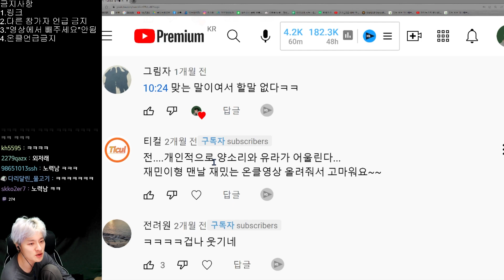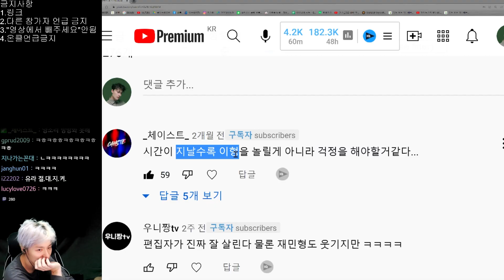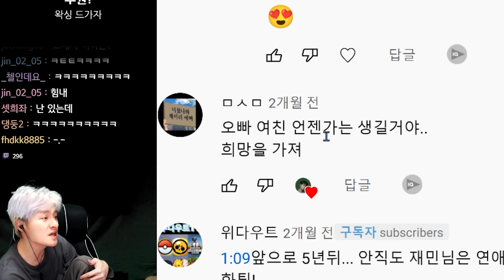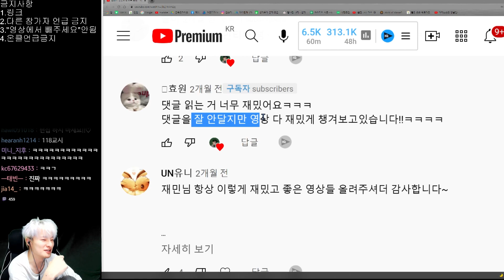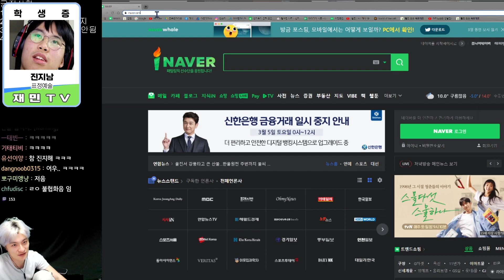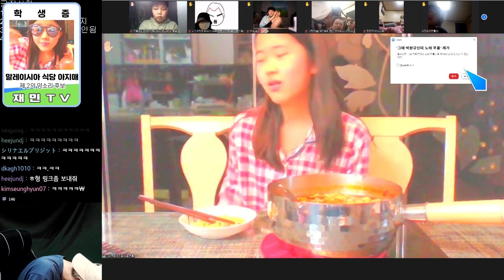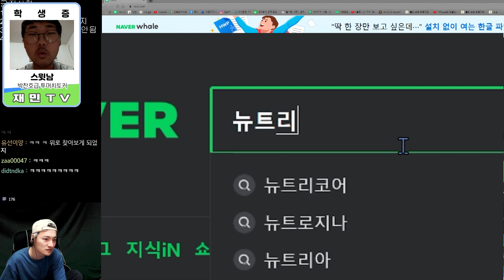사실대로 말씀드리겠습니다